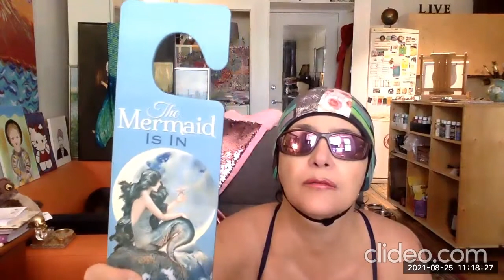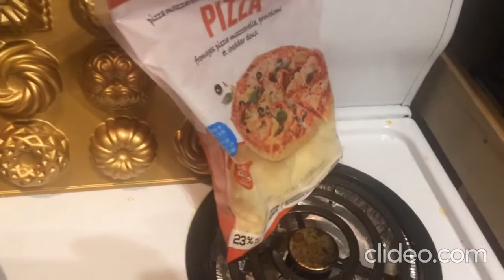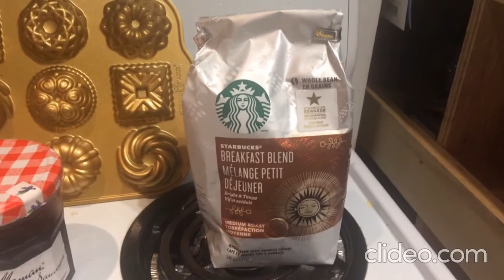Alma of the Airwaves - Ep. 500